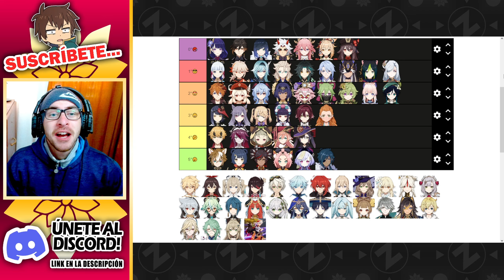👉🏻REACCIÓN a TODOS los TRAILER DEMO de PERSONAJES de Genshin Impact + TIER LIST • PARTE 7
✅ PARTE 7 ||  ¡C vieneee! Hoy estamos nuevamente en Genshin Impact continuando con esta serie de videos reaccionando a todos los trailer demo de personajes (Character Demo), donde vemos las habilidades de estos con un poco de cinemáticas épicas como solo Genshin sabe hacerlas (pero solo si el personaje es de 5 estrellas, ya que generalmente Hoyoverse discrimina a los pobres personajes de 4 estrellas e invierte menos en sus videos xd). Esta vez nos toca ver los trailers de Shikanoin Heisou, Collei, Tighnari, Dori, Candace y Cyno para luego dar a cada uno una pequeña crítica u opinión de que me parecieron sus respectivas demos y en base a eso colocarlos en la tier list de personajes de Genshin Impact que he armado anteriormente.
 Recuerda que esta lista está armada en base a mis gustos personales sobre lo que vemos en cada adelanto, así que si tu opinión es diferente no dudes en comentar como ordenarías tú a cada personaje!

*• AQUÍ LAS PARTES ANTERIORES:*

Lo que acabas de ver es básicamente uno de los tantos entretenidos y jocosas videos de este canal. En el cual, principalmente traigo contenido relacionado a Genshin Impact, Honkai Impact y Konosuba Fantastic Days (pero pueden que en el futuro traiga también videos de otros juegos, quién sabe). Aquí podrás encontrar videos de reacciones, memes, trailers, tiradas / summons, gameplays (obviamente), algo de información con posibles recompensas (como protogemas gratis) y muchas más cosas que de seguro te harán pasar un muy buen rato.
 Así que si te gusta el contenido de estos juegos te invito a que veas unos cuantos videos del canal en estos días, y si te termina convenciendo lo que ves puedes suscribirte para no perderte el resto de videos que vendrán.

TÍTULO: REACCIÓN a TODOS los TRAILER DEMO de PERSONAJES de Genshin Impact + TIER LIST • PARTE 6 // PLAYER Reacts to EVERY Genshin Impact Character Demo • PART 6